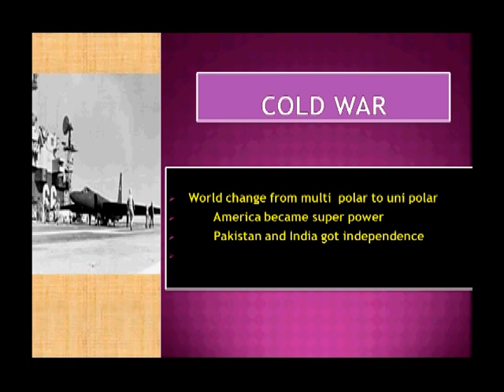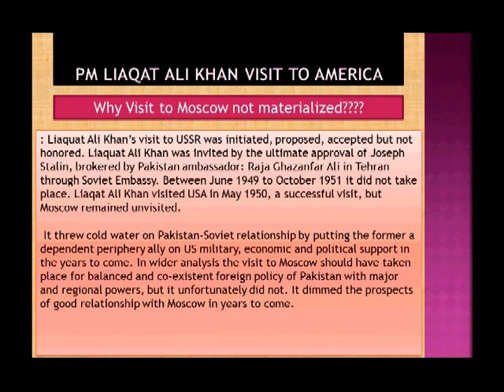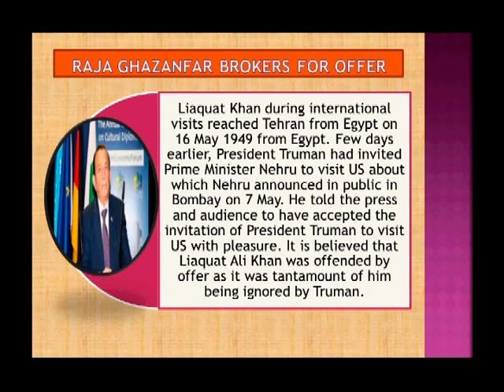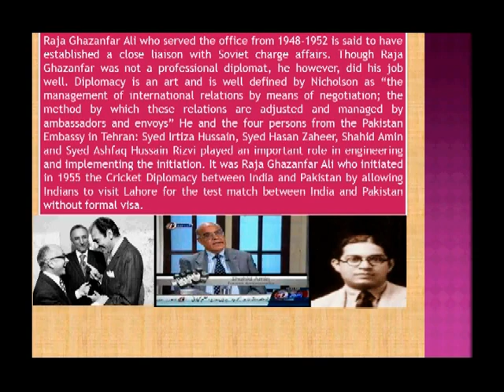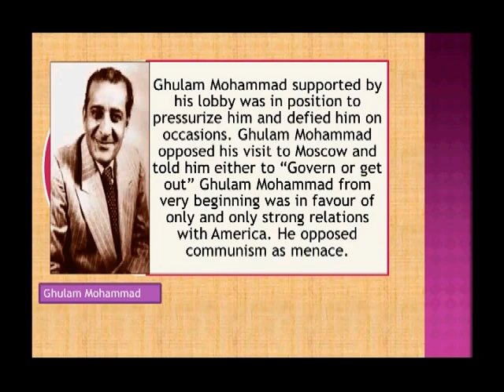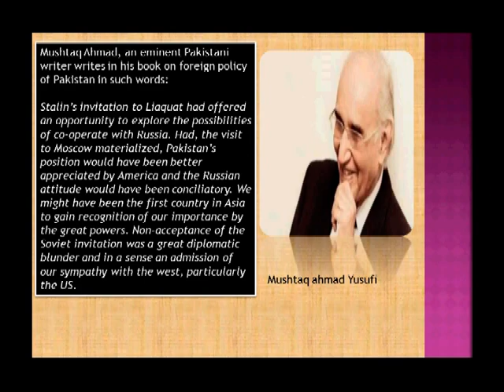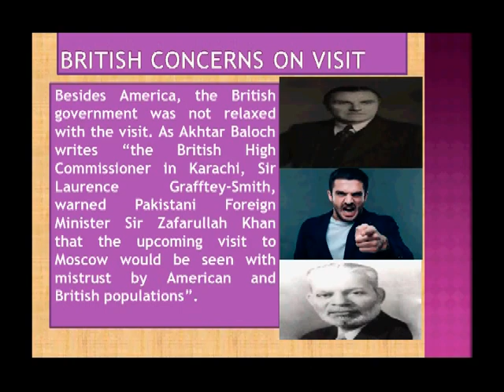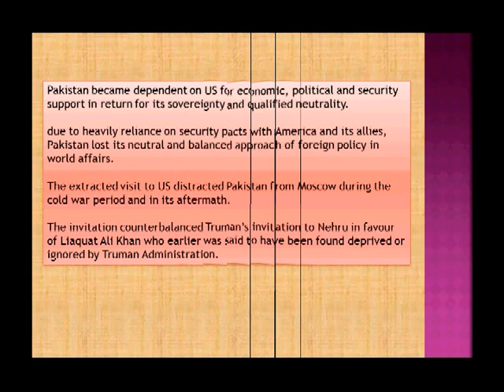Why Liaqat Ali Khan visit to America Instead of Russia (USSR)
In this video you will learn why liaqat ali khan visit of America And not Russia.I have try to cover all aspect of outcomes and consequences from US visit , pakistan strengthened economy and trade with US but the alignment cause national threat to our country , we to counter balance US visit with Russia visit too.you will learn why Ghulam muhammad was against the visit and what was inidan thinking on this visit

current and pak affairs hub

kashmir video link